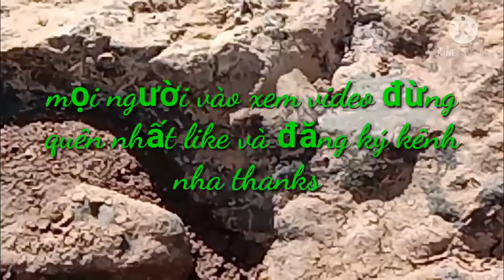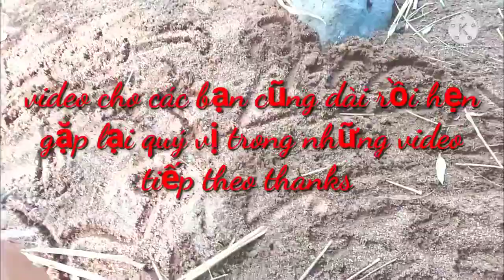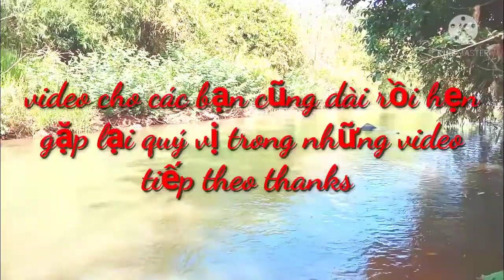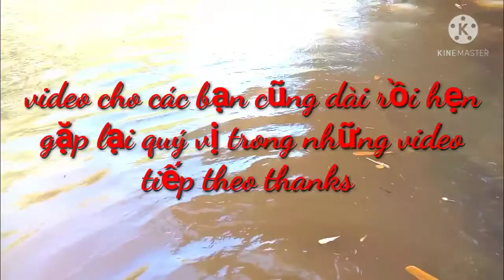Phiêu bạt dòng sông vô tình gặp cảnh bướm xinh tắm nắng ha đẹp lắm /hiếu Nguyễn trung nông dân vlog